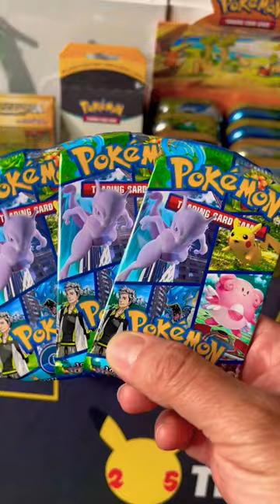Pack #1 Pokémon Go Ball Tin Opening🔥